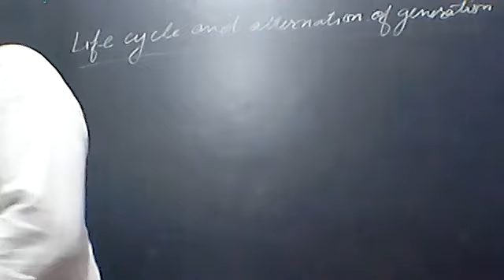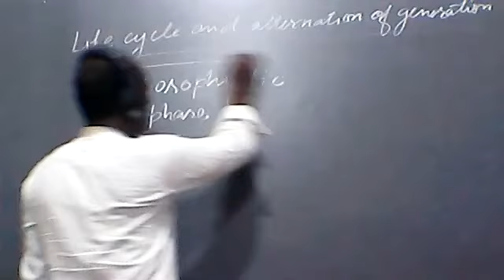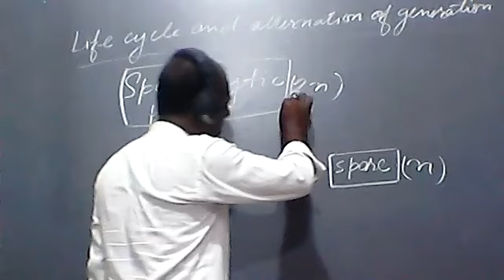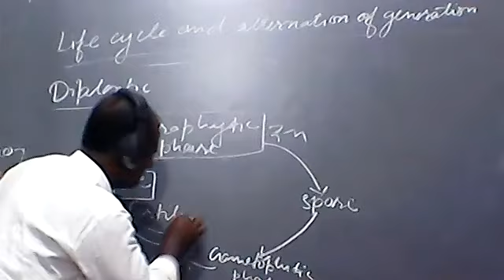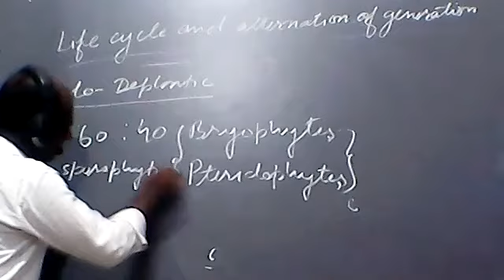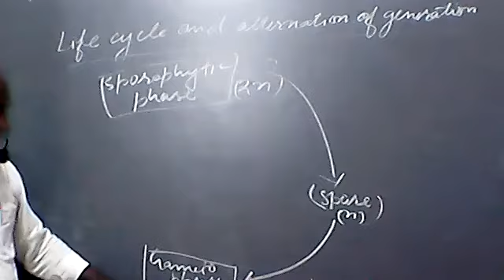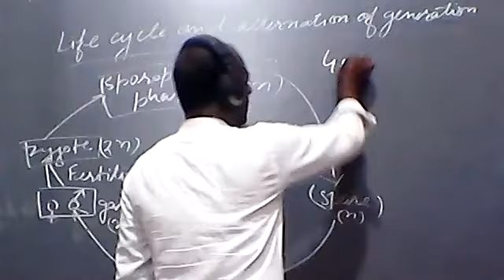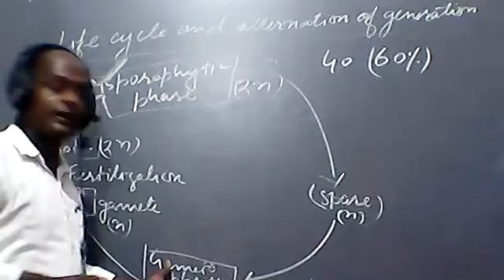BIOLOGY CLASS XI 27 JULY